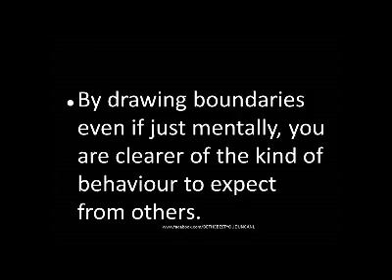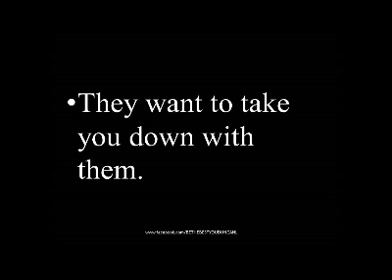15 BE THE BEST YOU TOXIC THEORY PART 2 of 3